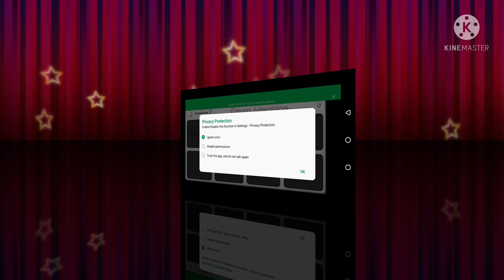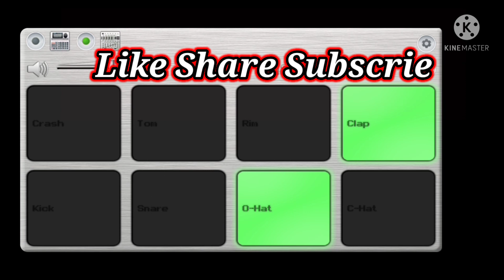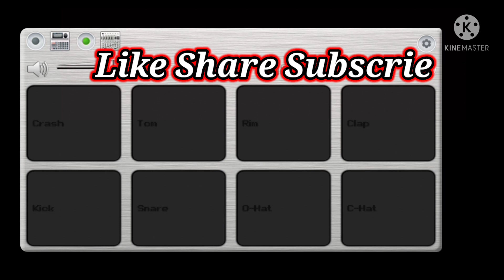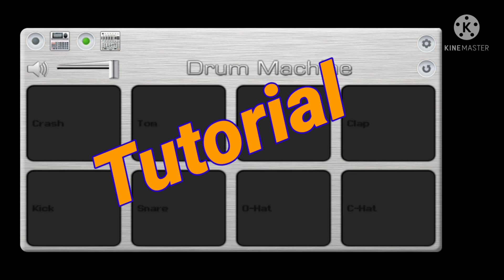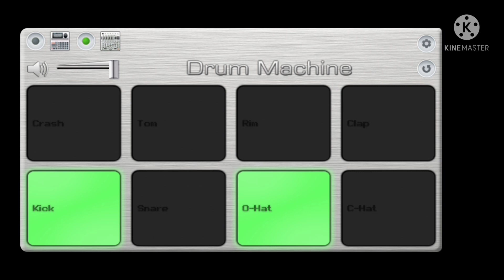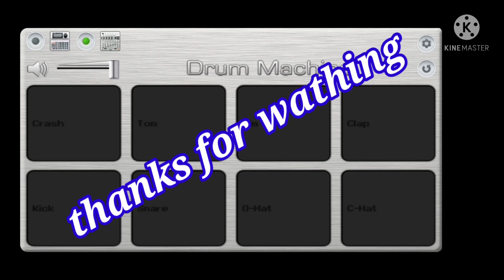Mujhse Mohhabat Ka Izhar Karti || Mobile Octapad || best dholak patch || Babu nayak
mujhse Mohhabat ka izhar karti mobile octapad

vdo ko pura dekhe to apko beat samajh me ayega

patch created by

                              bapi